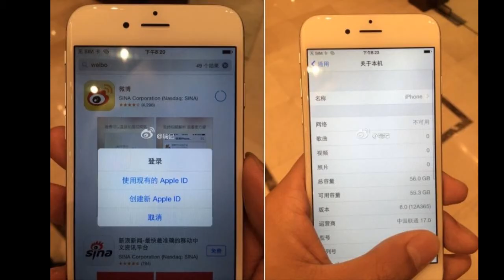All New Apple Iphone 6 leaked Images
This Video contains all Authentic looking leaked images of New Apple Iphone 6.Iphone 6 is all set to launch in few days. Before that launch this phone has leaked out. Every now and then a leaked Iphone 6 video is released on Youtube.

For the purpose of reporting i have combined all the leaked images in one video. But Only Authentic looking images have found its way here, rest of the images that did not look authentic did not appear here.

Source credits.
1)Macitynet.it
2)Jimmy linn
3)Weibo.com
4)nowhereelse.fr
So these are the Source for Iphone 6 leaked images.

The use of these images was for reporting purposes only, this is covered under Fairuse policy.